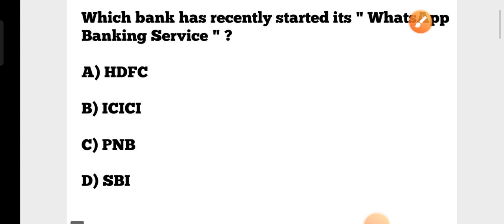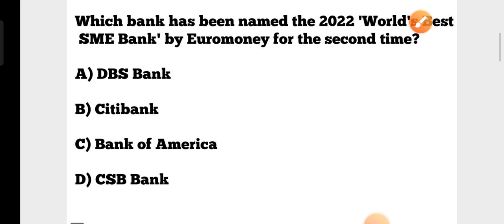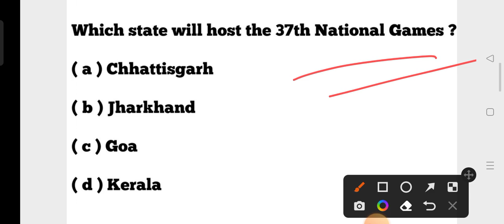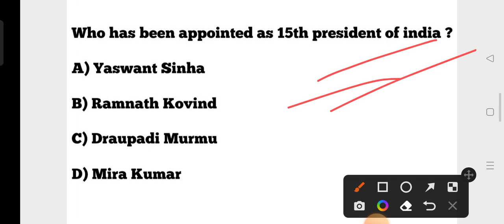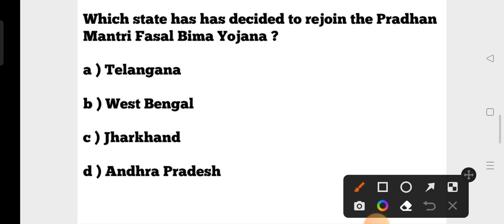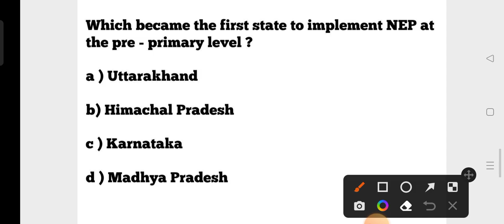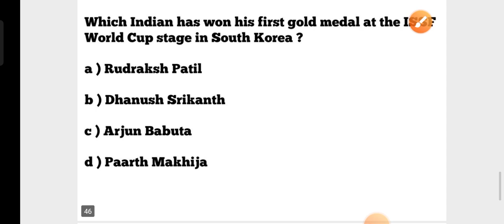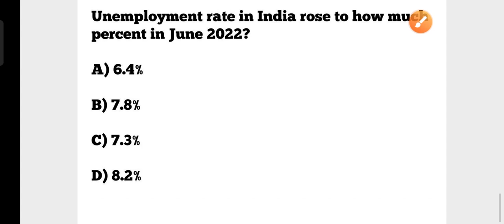Target CHT IAT 3rd Phase 2022 !! Weekly Current Affairs July 2022 !! by cine tv odisha !!